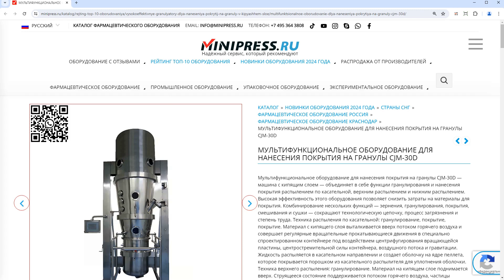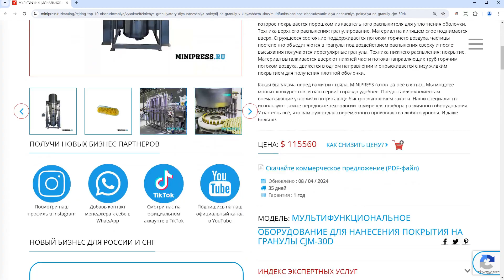Minipress.ru Мультифункциональное оборудование для нанесения покрытия на гранулы CJM-30D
Каталог компании MINIPRESS.RU  предлагает большой выбор оборудования  ДЛЯ ПЕЧАТИ НА УПАКОВКЕ срока годности и даты производства.  Консультируем по выбору Датеров, Кодинг Машин, Нумераторов.  В нашем ассортименте машины для печати логотипов на стеклянных ампулах, картонных коробках, желатиновых капсулах